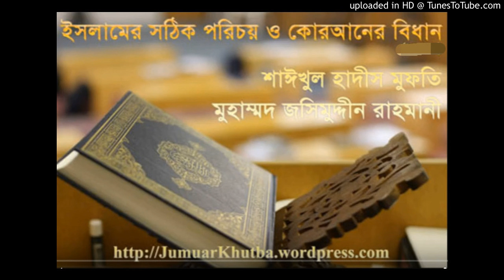ইসলামের সঠিক পরিচয় ও কোরআনের বিধান 19 bangla ওয়াজ আলোচনায় শাইখ মুফতি জসিম উদ্দিন রহমানী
MJUR bangla ওয়াজ
         by
Mufti Jashim Uddin Rahmani

                     All books

মুফতি জসিমউদ্দিন রহমানী

”গণতন্ত্র“ একটি কুফরি মতবাদ-১.pdf107 KB
”গণতন্ত্র“ একটি কুফরি মতবাদ-২.pdf163 KB
”গণতন্ত্র“ একটি কুফরি মতবাদ-৩.pdf131 KB
আয়াতুল কুর‘আন.pdf121 KB
আরকানুল ঈমান.pdf105 KB
আল্লাহর রাসুলকে নিয়ে কটুক্তিকারীদের ব্যাপারে শরয়ী বিধান.pdf212 KB
ইসলামে শ্রমিকের অধিকারঃ প্রেক্ষিত মে দিবস.pdf173 KB
ঈমান ধংশকারী আমল ও ইসলামি আকিদা.pdf121 KB
উন্মোক্ত তরবারী.pdf576 KB
কাফির ও কুফর.pdf129 KB
কিতাবুদ আকাঈদ.pdf4.1 MB
কিতাবুদ ঈমান.pdf19 MB
কিতাবুদ দাওয়াহ.pdf630 KB
কিতাবুদ যাকাত.pdf1.2 MB
কিতাবুদ সাওম.pdf1.6 MB
কিতাবুদ হজ্জ.pdf2.0 MB
কোরআন সুন্নাকে আকড়ে ধরা.pdf1.2 MB
গণতন্ত্র একটি বাতিল ধর্ম.pdf146 KB
তাওহীদের মূল শিক্ষা.pdf708 KB
তাওহীদের সঠিক জ্ঞান অর্জন ও সকল ক্ষেত্রে তাওহীদের প্রয়োগ-১.pdf438 KB
তাওহীদের সঠিক জ্ঞান অর্জন ও সকল ক্ষেত্রে তাওহীদের প্রয়োগ-২.pdf171 KB
তাওহীদের সঠিক জ্ঞান অর্জন ও সকল ক্ষেত্রে তাওহীদের প্রয়োগ-৩.pdf136 KB
তাওহীদের সঠিক জ্ঞান অর্জন ও সকল ক্ষেত্রে তাওহীদের প্রয়োগ-৪.pdf542 KB
তাওহীদের সঠিক জ্ঞান অর্জন ও সকল ক্ষেত্রে তাওহীদের প্রয়োগ-৮.pdf85 KB
তাযকিয়াতূন নুফূস.pdf559 KB
ত্বা-গুত.pdf146 KB
দ্বীন কায়েমের সঠিক পথ.pdf3.1 MB
দ্বীন কায়েমের সঠিক পদ্ধতি-১.pdf142 KB
দ্বীন কায়েমের সঠিক পদ্ধতি-৩.pdf136 KB
দ্বীন কায়েমের সঠিক পদ্ধতি-৪.pdf121 KB
ধর্ম নিরপেক্ষতা বনাম ইসলাম.pdf133 KB
পীরদের ভ্রান্ত আকিদা.pdf2.3 MB
বাই'আত ও সিরাতুল মোস্তাকিম.pdf442 KB
মরনের আগে পরে.pdf1.3 MB
মুফতি জসিমউদ্দিন রহমানীর কাছে প্রশ্ন.pdf75 KB
মুসলিম যুবকদের প্রতি বার্তা.pdf164 KB
শবে বরাত.pdf358 KB
শাসক শ্রেণীর লোকেরা যা বাতিল করল.pdf2.0 MB
সকল বিধান বাতিল কর , অহির বিধান কায়েম কর.pdf137 KB
সিয়াম ও ঈদ.pdf1.4 MB
সুপার পাওয়ার এক আল্লাহ.pdf159 KB